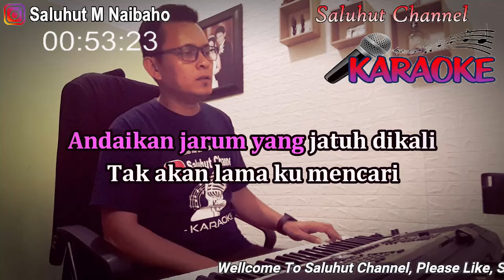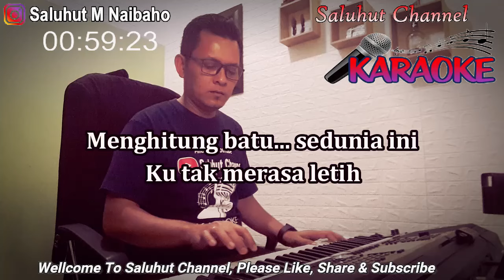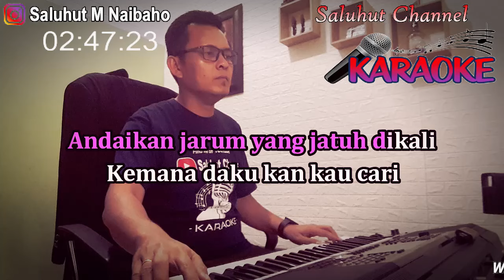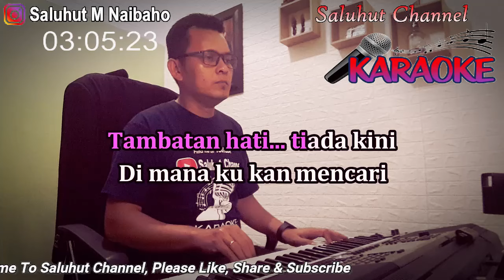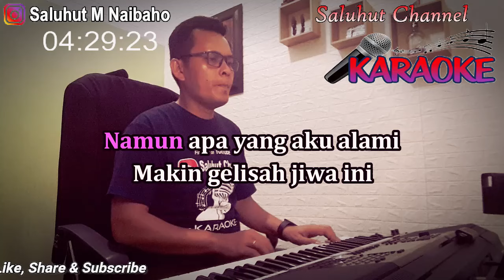MENGHITUNG BATU SEDUNIA ll KARAOKE NOSTALGIA ll ASLI GROUP ll NADA PRIA CIS=DO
Menghitung Batu Sedunia
Asli Group

Menghitung Batu Sedunia
Asli Group
Betapa malangnya nasibku ini
Kekasihku telah pergi
Apakah berdosa diri ini
Hingga jadinya begini
Bunga pujaan telah dipetik orang
Merana badan sepanjang hari
Andaikan jarum yang jatuh dikali
Tak akan lama ku mencari
Menghitung batu sedunia ini
Ku tak merasa letih
Tambatan hati tiada kini
Di mana ku kan mencari
Oho
Tujuh muara telah ku datangi
Untuk menenangkan diri
Namun apa yang aku alami
Makin gelisah jiwa ini
Ku cari-cari di kota dunia
Yang pernah aku singgahi
Tapi tiada bertemu jua
Seorang gadis yang ku cinta
Kapankah-kapankah bersua